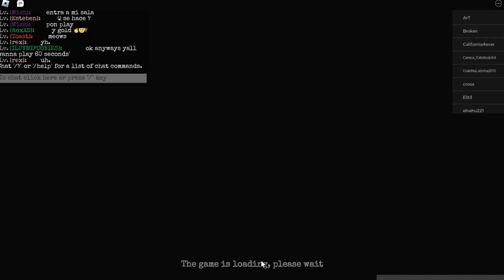Blair - GETTING LEVEL 3000 ON BLAIR 👻 📈